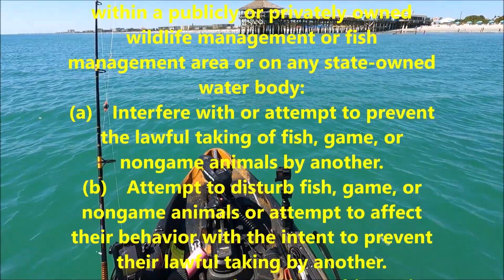Pier SECURITY Kicked Me Out Again! Kayak Fishing At Port Canaveral Cocoa Beach!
Did I get harassed at Cocoa Beach Pier Again? Did the pier security try to kick me out again? Watch And find out! Also, know your rights as an angler! They CAN NOT tell us not to fish federal and state waters! They DO NOT own the water!
I went out on my Old Town Sportsman Autopilot 120 kayak from the Port Jetty and I had an incredible, non stop,early morning bite catching so many fish!
379.105 Harassment of hunters, trappers, or fishers.—
(1) A person may not intentionally, within a publicly or privately owned wildlife management or fish management area or on any state-owned water body:
(a) Interfere with or attempt to prevent the lawful taking of fish, game, or nongame animals by another.
(b) Attempt to disturb fish, game, or nongame animals or attempt to affect their behavior with the intent to prevent their lawful taking by another.
(2) Any person who violates this section commits a Level Two violation under s. 379.401.
I am very excited to share my new patreon page with you guys as you can become an exclusive member patron and take advantage of all the exclusive benefits, early access, patron only updates, shot out and secret honey hole locations PLUS if you become a member as a bonus, you will be fishing with me!😎 Here is the link to become a patron! Thank you so much for the support!
"Fish On Florida" for tips and tricks, bait, lures, gear used!
Big thanks to Travel Country Outfitters! They are my local outdoors adventure retail store located in Orlando, FL where I have purchased all my Kayaks and accessories!

✔ KAYAK AND FISHING ACCESSORIES

*Old Town Sportsman AutoPilot 136 Motorized Fishing Kayak with Minn Kota Trolling Motor (Ember Camo)
by Old Town*

*Wilderness Systems Heavy Duty Kayak Cart | Flat-Free Wheels | 450 Lb Weight Rating | for Kayaks and Canoes*

*Fish-N-Mate 310 Lg Cart with Poly Wheels (No Front Wheel)
by Angler's*

*YakAttack CellBlok - Track Mounted Battery Box for Fish Finders
by YakAttack*

*Rebel Batteries, LiFePO4 12V 100Ah 1280Wh Bluetooth Enabled Rechargeable Lithium Iron Phosphate Battery*

*KastKing Sol Armis Sun Gloves UPF50+ Fishing Gloves*

*ENGEL COOLERS 30 QUART COOLER/DRY BOX - 4 ROD HOLDERS*

✔FISHING GEAR, WEAR AND ACCESSORIES
*Fiblink Surf Spinning Fishing Rod 3-Piece Graphite Travel Rod Portable Spin Rod*

*Penn BTLII6000701MH Battle II Combo, 6000 - 7' - Medium Heavy*

by GoPro Camera*

*GoPro HERO7 Black + Extra Battery*

*Gopro battery for Gopro Hero 5,6,7 and also 8*

*Gotcha G151GH-SSPMT Lure Clr Redhead SILVER PRISM GOLD HK, 3" • 1 OUNCE • #2 TAIL HOOK •*

*Tackle Crafters Bluefish Rig 12 Pack Made In the USA*

*3 Pack Pompano Rig Beach/Pier/Surf Fishing Rigs #1 Circle Hook 25# Mono line(Chartreuse/Green)*